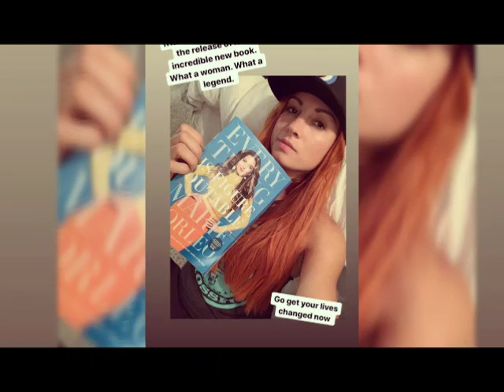Becky and seth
I didn't mean to put Charlotte in there